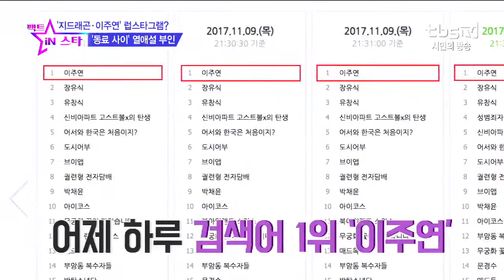GD♡AS주연 럽스타그램?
빅뱅의 지드래곤과 애프터스쿨 출신의 주연이 열애설에 휘말렸습니다.
콰이 동영상 유출을 시작으로 SNS에 비슷한 장소에서 촬영한 것으로 보이는 사진들이 그 증거라고 합니다.